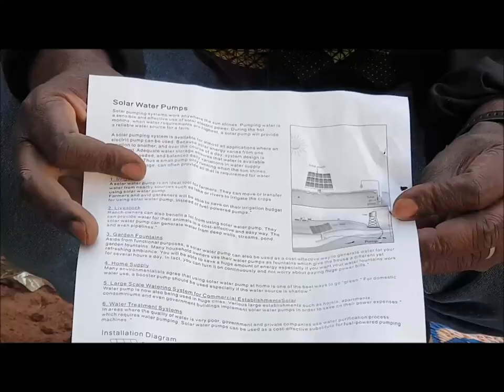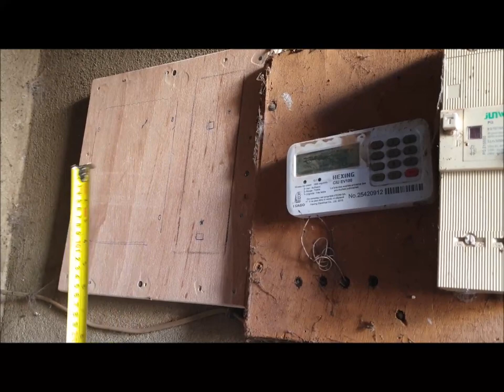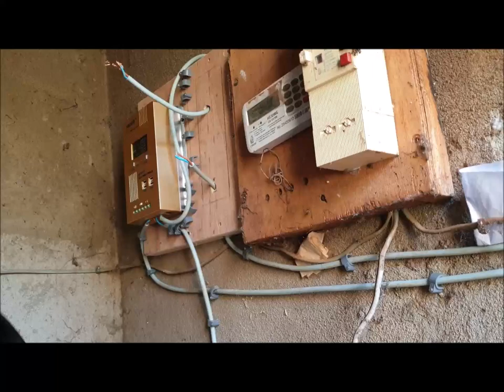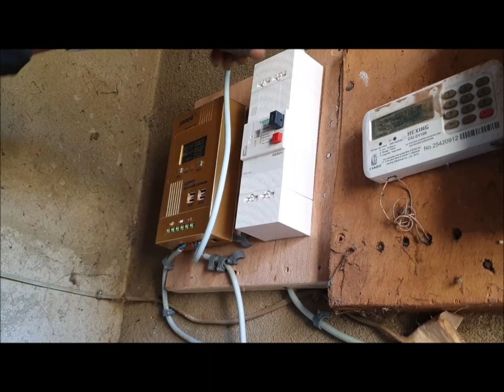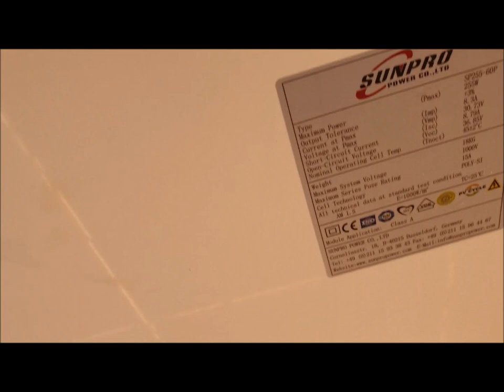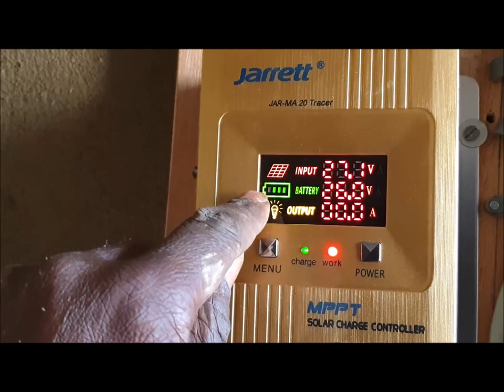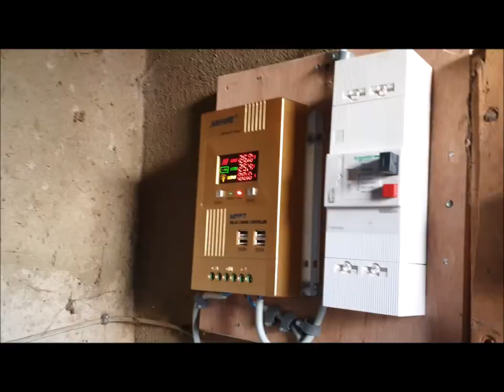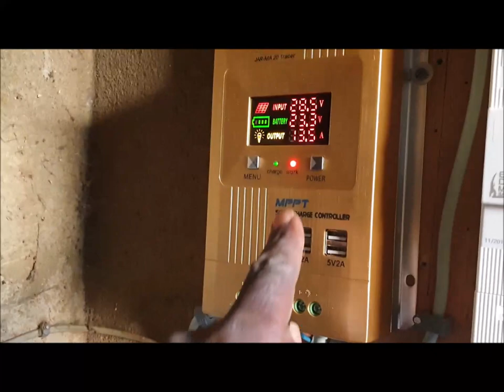Comment installer un système de pompage solaire photovoltaïque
Cette vidéo décrit par étape, la mise en place d'un système de pompage solaire photovoltaïque. On a préféré la pompe immergée de forage à une pompe immergée de vidange. L'hydraulique et la petite irrigation villageoise trouveront en cette vidéo une alliée sûre pour le développement vert et durable.